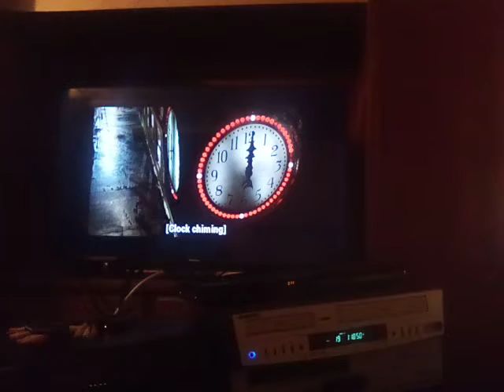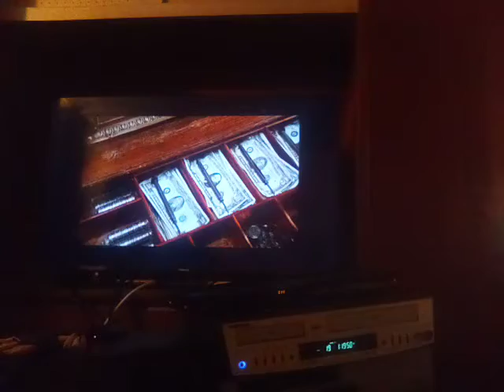Home alone 2 lost in New York 1992 Kevin throw the rock by the toy store